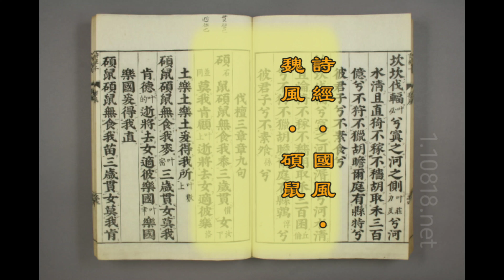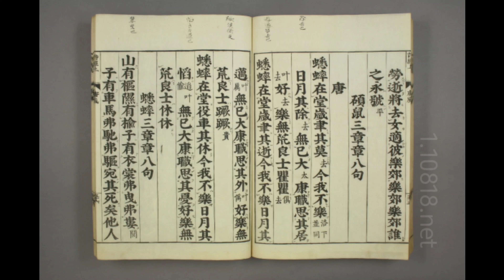詩經吟誦:國風•魏風全篇《葛屨》《汾沮洳》《園有桃》《陟岵》《十畝之間》《伐檀》《碩鼠》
107.葛屨 唐文治先生吟誦調 00:01
108.汾沮洳 江西宗九奇先生吟誦調 00:48
109.園有桃 湖南陶穩固先生吟誦調 02:33
110.陟岵 華鋒先生吟誦調 05:13
111.十畝之間 四川王治平先生吟誦調 07:38
112.伐檀 蕭善薌先生吟誦調 08:51
113.碩鼠 葉嘉瑩先生吟誦調 11:28